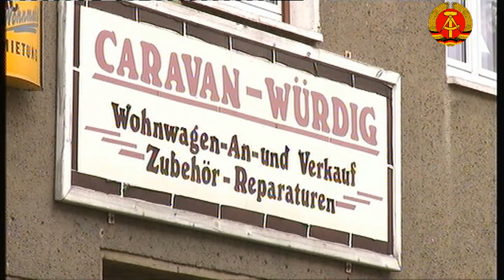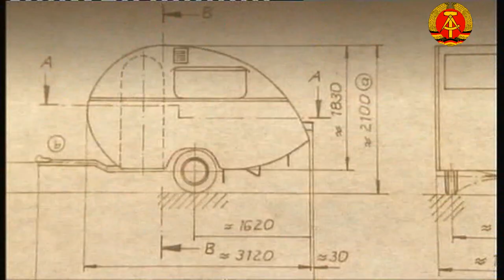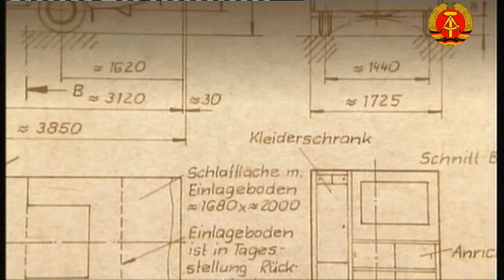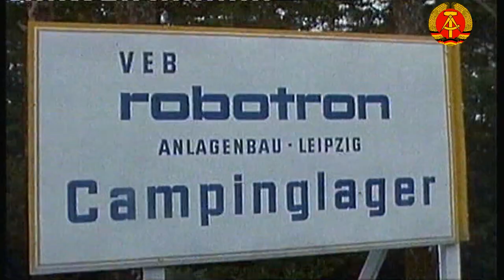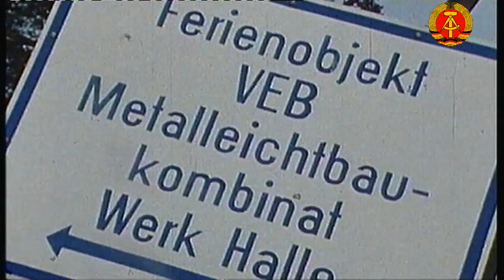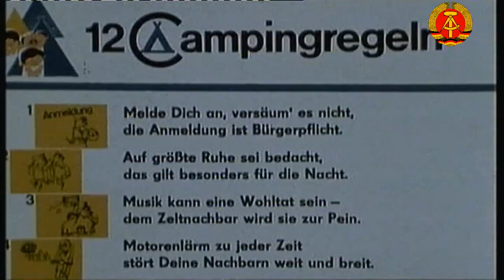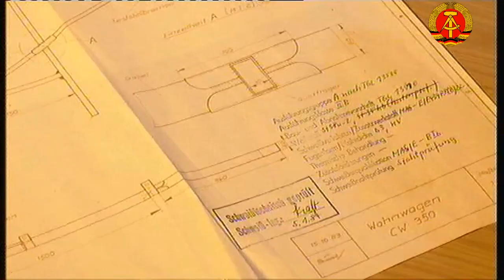Klappfix, Hering, Luftmatratze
Campen in der DDR ein Film von Lutz Rentner
or allem Amateurfilme offenbaren, wie einfallsreich die Bürger Ost die Mängel in Ausstattung und Infrastruktur ausgeglichen haben. Aber auch in den DDR-Archiven lagern Camping-Schätze: Legendär sind die Auftritte vom nackten Reporter Wolle am FKK-Strand in der Sendung "Außenseiter, Spitzenreiter", der Fernsehfilm "Camping, Camping" mit Ursula Karusseit und Henry Hübchen zeigt die Höhen und Tiefen im ostdeutschen Camperleben.